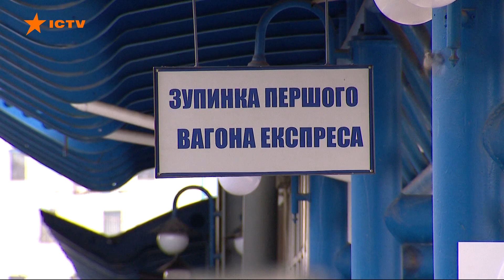Коррупция в Укрзализныце: СБУ разоблачила масштабное хищение средств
СБУ разоблачила масштабное хищение средств Укрзализныци, что грозило стабильному функционированию железнодорожных перевозок.

Подробнее смотрите онлайн в видео.